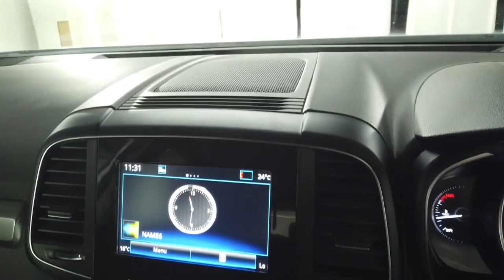2019 Renault Koleos Ryde, Sydney, New South Wales, Top Ryde, Australia 287008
Used 2019 Renault Koleos  available in Ryde, New South Wales at North Shore Mitsubishi.

Huntermotive
603 Victoria Road